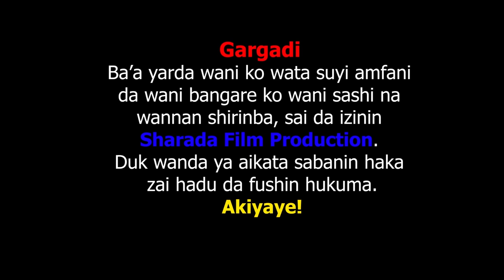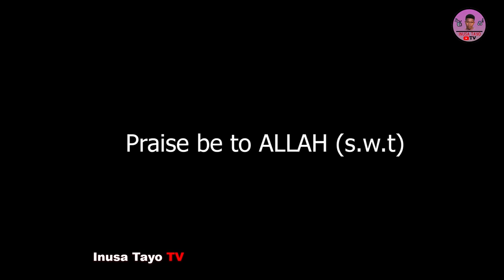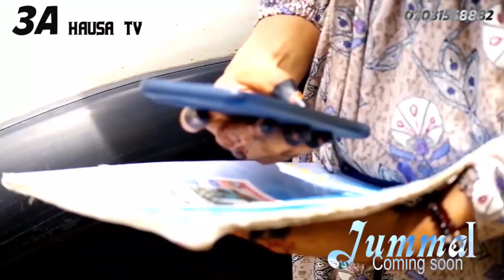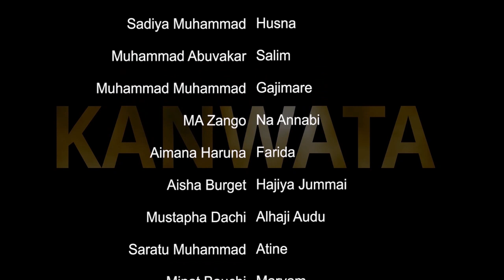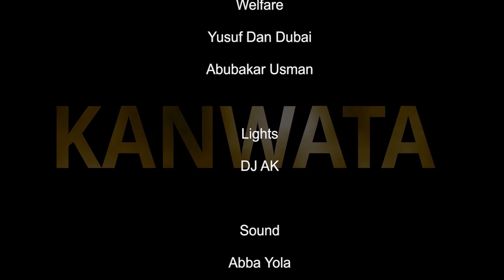KANWATA_SERIES_EPISODE_(13) _FULL_ORG_2022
muna kara Godiya daziyartar wannan tasha tamu#1millionviews